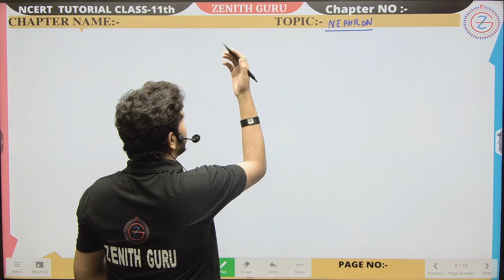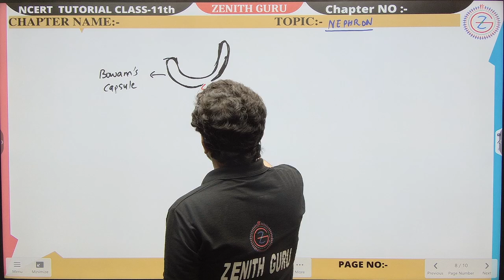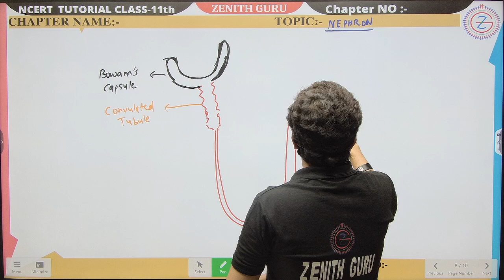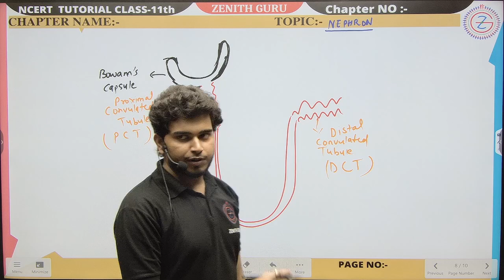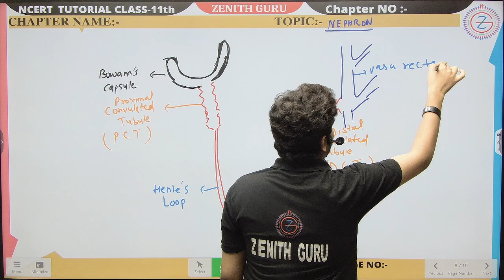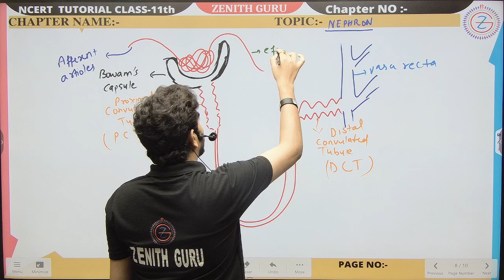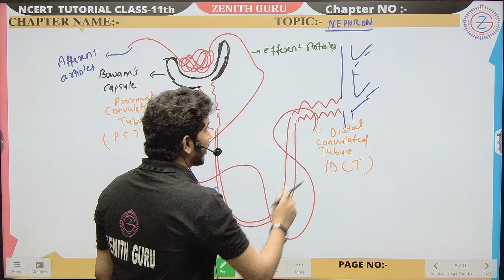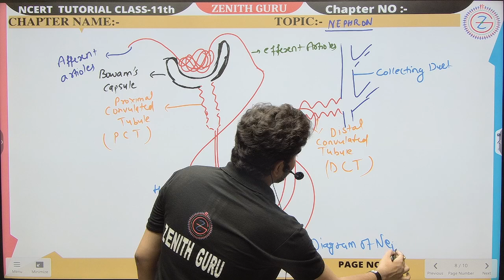Nephron diagram | Class 10 Topic-4 | Science NCERT | By Ashutosh Sir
and we will take appropriate action...
THANKS